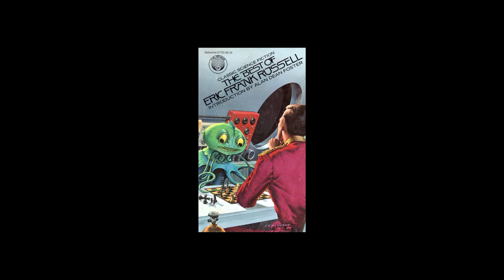WEAK SPOT by Eric Frank Russell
Originally published in the May 1954 issue of Astounding Science Fiction magazine. Re-published in a collection of the author's stories entitled The Best of Eric Frank Russell in 1978. It also appeared in a German Playboy collection of science fiction in 1980, as well as a Yugoslav magazine the next year. Read by Darrell T. Smith II for my channel Quasar Spectra.